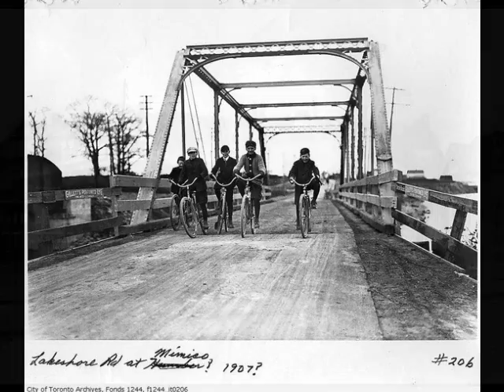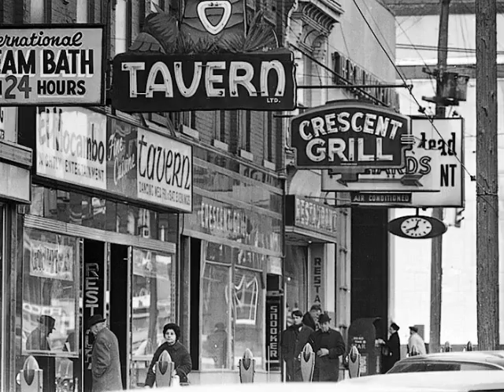SATURDAY NIGHT IN PARKDALE - FREEMAN DRE & THE KITCHEN PARTY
FROM THE ALBUM "RED DOOR SECOND FLOOR"